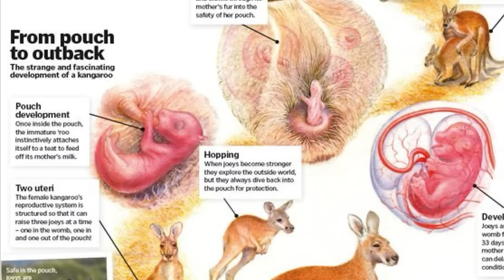How to Rescue Orphaned Fawns (using ket😳)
The Beave is now finally in an outdoor enclosure and eating and pooping just fine! As you may have seen via my instagram—the title i wished to create got us demonetized—so it has been redacted. Please enjoy this catch and cook classic!